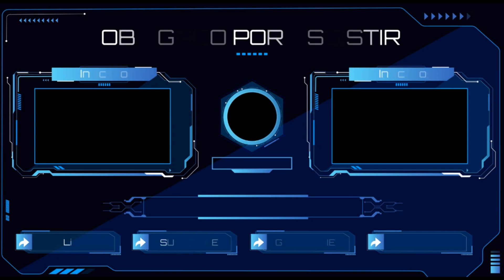A transformação de Brendan Fraser ao longo de 55 anos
Neste vídeo, você verá a transformação física de Brendan Fraser, um dos atores mais populares e talentosos de Hollywood. Desde sua infância em 1968 até o ano de 2023, Brendan Fraser mudou muito.

No vídeo, você verá fotos de Brendan Fraser de diferentes épocas de sua vida. Você notará como ele mudou de aparência, de estilo de vida e de personalidade ao longo dos anos.

Você vai se surpreender com as mudanças que Brendan Fraser sofreu, e vai aprender a apreciar a beleza da transformação.

👇 Talvez você queira assistir 👇
🥇Assim estão os atores do filme Crocodilo Dundee 1986 hoje em dia

🥈Xena: A Princesa Guerreira Antes e Agora,Veja Como Ela Está !

🥉Transformações do Elenco de Indiana Jones e os Caçadores da Arca Perdida (1981) - Antes e Agora